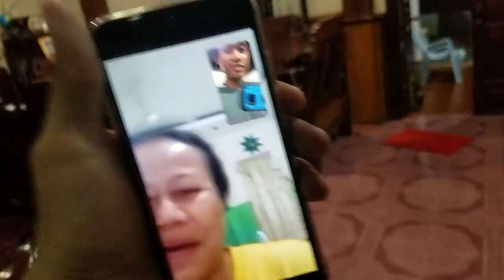Family Vacation | Back to Attapeu, Laos Part 2 | Back at Uncle Mot's house in Attapeu